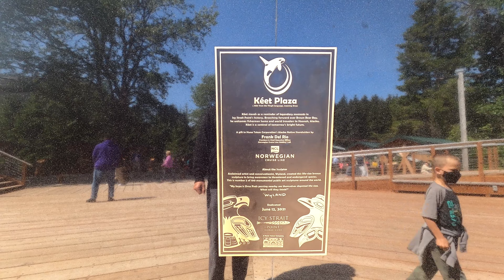Royal Caribbean Quantum of The Seas Alaska Cruise - Icy Strait Point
Icy Strait Point was our first stop on our June 2022 Alaskan cruise. We disembarked from Royal Caribbean's Quantum of the Seas a little after 1:00 pm on a gorgeous sunny day. We proceeded to tour the cruise port and check out the museum, restaurants, and gift shops. Next, we took a shuttle into the town of Hoonah where we walked around, took the kids to a park, and checked out the coastline and marina. After that, we went back to Icy Strait Point and rode on the gondola, and did a little bit of shopping before finally getting back on the ship.